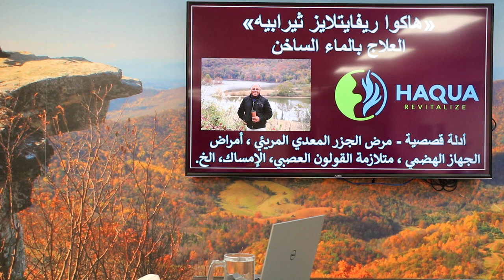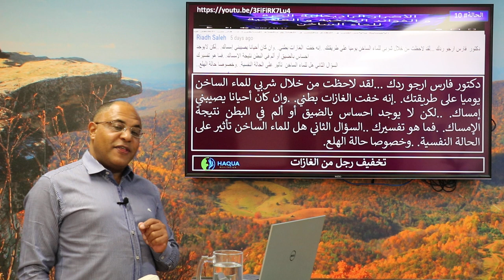أمراض الجهاز الهضمي والطب الهاكواباثي-شفاء أشخاص-الدكتور فارس الحجري-3